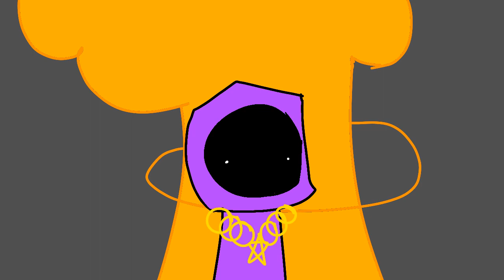SHADOW WIZARD MONEY GANG ( we love casting spells )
AH

legalise nuclear bombs
swag missiles